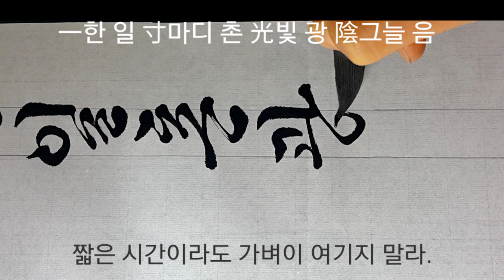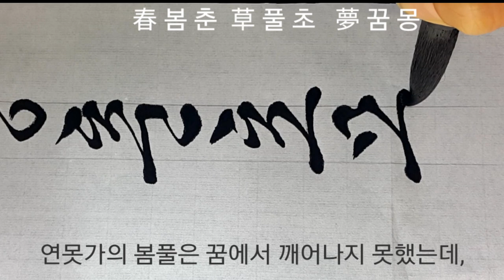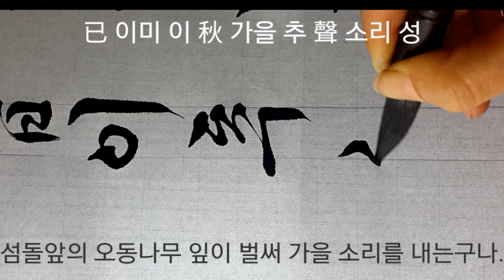한글서예 명심보감 권학편 소년이노학난성~ calligraphy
명심보감 권학편

소년이로학난성  少年易老學難成
일촌광음 불가경 一寸光陰 不可輕
미각지당춘초몽 未覺池塘春草夢
계전오엽이추성  階前梧葉已秋聲

소년은 늙기 쉽고, 학문은 이루기 어려우니,
짧은 시간이라도 가벼이 여기지 말라.
연못가의 봄풀은 꿈에서 깨어나지 못했는데,
섬돌앞의 오동나무 잎이 벌써 가을 소리를 내는구나.

4.19전국휘호대회 최우수상